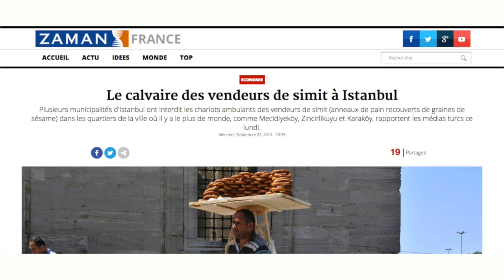Alt-Info 26 : les vendeurs de simit à Istanbul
Le simit c'est ce petit pain aux graines, on ne compte plus les stands de vendeurs de rue à Istanbul. Nous sommes partis à leur rencontre.
Un reportage de Mathilde Gautry et Rüya Ince.